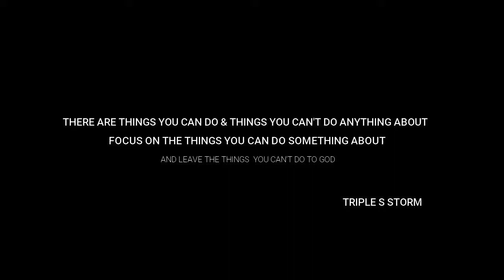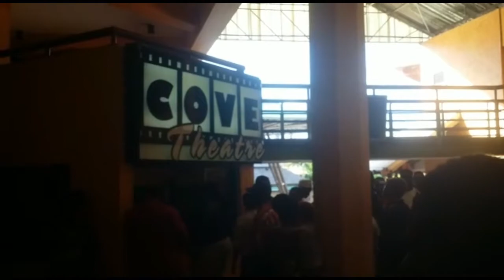BLACK PANTHER MOVIE DAY VLOG - FlamezW07_ Happy Birthday BADA